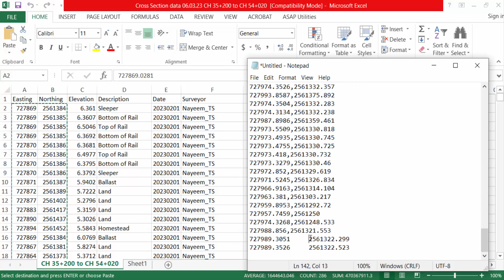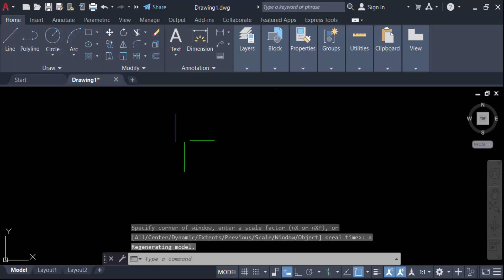How to Draw Polyline with XY Coordinates in AutoCAD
Hello everyone, Today I will present you, How to Draw Polyline with XY Coordinates in AutoCAD.